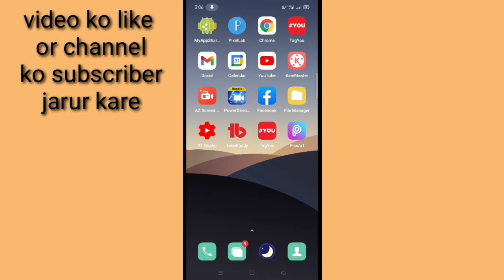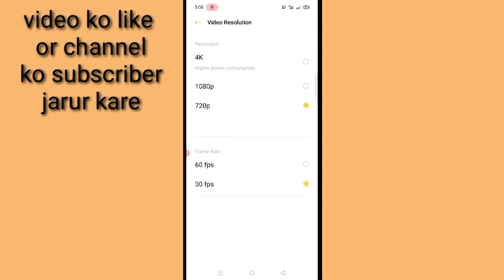how to select to video resolution in realme phone camera।। video resolution in realme mobile camera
is video me bataya Gaya friends ki realme phone ke camere me video ka resolution Kaise select Kiya jata hai